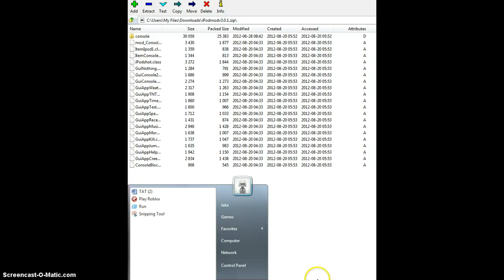IPOD MOD INSTALL MINECRAFT 1.3.2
:DDDDDDDDDDDDDDDDDD